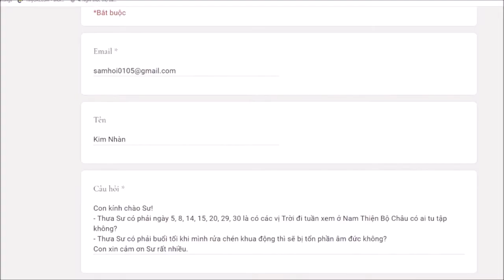286. Khua bát đĩa khi rửa làm tổn âm đức?